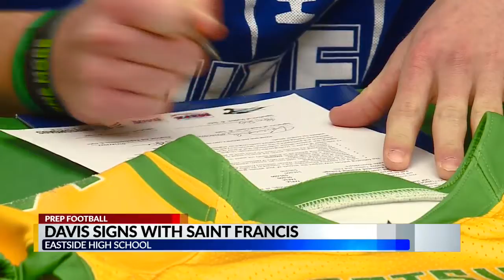Eastside's Laban Davis signs with the University of Saint Francis